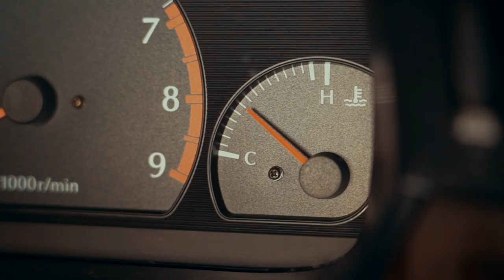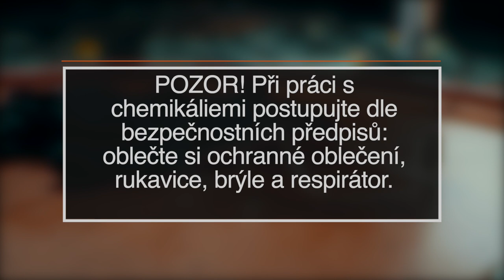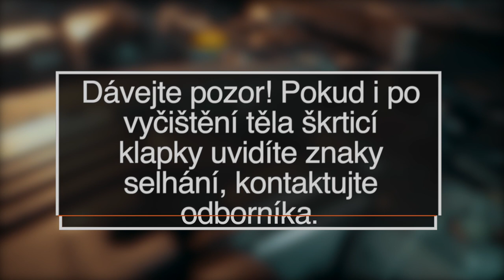Jak svépomocí vyčistit tělo škrtící klapky | AUTODOC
Zašpiněné tělo škrticí klapky může zhoršit výkon vašeho auta.

Jak poznáte, že je čas na vyčištění těla škrticí klapky? Odpověď získáte v našem videu. Řekneme vám vše o příznacích zašpiněného těla škrticí klapky a ukážeme vám, jak ho svépomocí vyčistit.

Podívejte se na naše video a napište nám do komentáře, zda bylo pro vás užitečné 💬

0:09 — Příznaky potřeby vyčištění těla škrticí klapky
0:38 — Jak vyčistit tělo škrticí klapky

🛒 Na naší webové stránce najdete skutečně široký výběr všech potřebných náhradních dílů